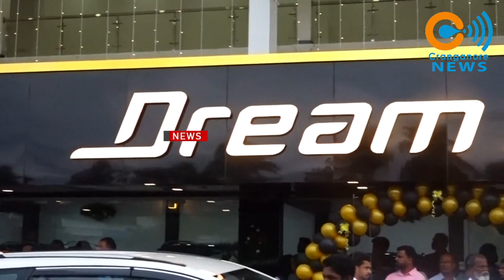കൊടുങ്ങല്ലൂരിൽ യൂസ്ഡ് പ്രീമിയം ലക്ഷ്യറി വാഹനങ്ങളുടെ വൻകിട ഷോറും ഡ്രീം ഡ്രൈവിൻ്റെ ഉദ്ഘാടനം പ്രശസ്ത സി